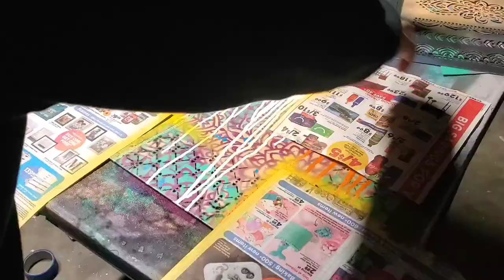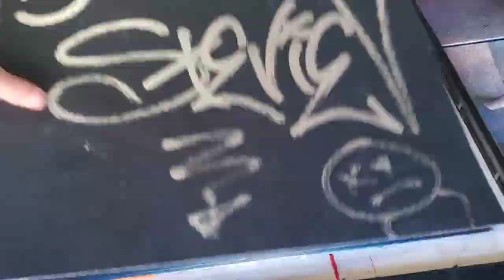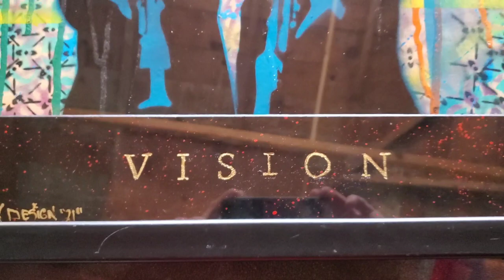Boondock Saints Spray Paint Art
Welcome to another Spray Paint Art Video by yours truly! This painting I decided to do Boondock Saints one of my favorite movies of all time! Please Click the Links!! And share it up!!

Blood of Cu Chulainn-Mychael Danna and Jeff Danna